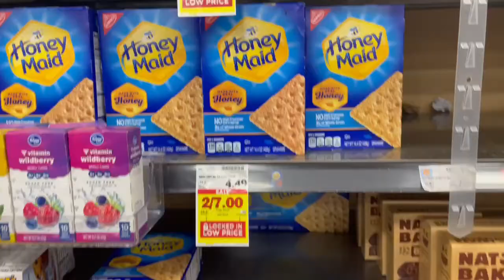Vlogmas Day 3|Day in the Life| Band Concert| Making Smores| Decorating Christmas Tree| Boba Tea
💞Hey Moore Fam!

It's Day 3 of 12 days of Vlogmas! If you have been watching our Vlogmas videos, We truly appreciate it. In today's video I am taking you all along as we make Smore's over the firepit, Lon Lon's band concert, decorating the Christmas tree, and I took the kids to get Boba Tea.